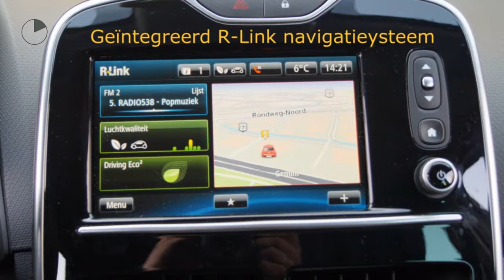Renault Clio TCE 90pk Limited (R-LINK/Climate/Cruise/PDC/16''LMV)